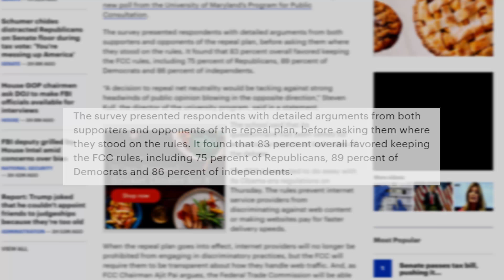The Death of the Internet?? | Net Neutrality Explained!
Net neutrality has officially been killed by the FCC - what's going to happen now?  Here's what you should know about the internet's future.

My filming gear:
Camera: Panasonic Lumix G7
Lens: Stock 14-42mm
Tripod: Magnus VT-4000
Mic: Blue Snowball/Rode VMGO
Software: Adobe Premiere Pro